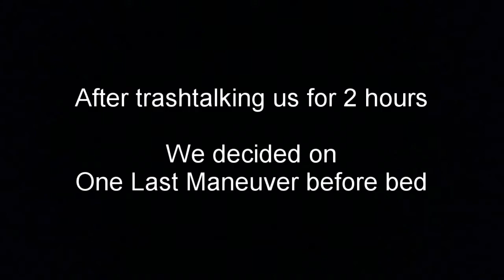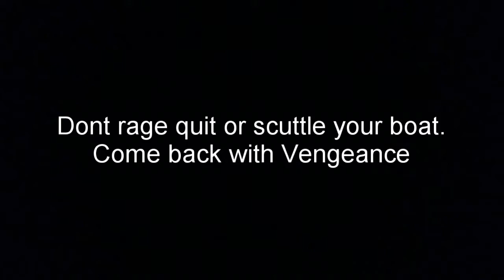The Last Maneuver - Sea of Thieves (Ep 4)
In shame and defeat,  giving one last push can be what wins  you the battle.